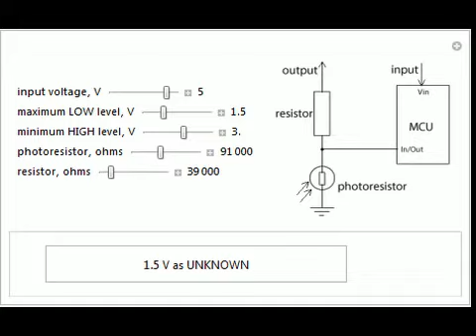Voltage Divider for Photoresistor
The easiest way to connect a photoresistor to a microcontroller is to connect a voltage divider of constant resistance and a photoresistor. You can measure the resistance of the photoresistor under the observed lighting conditions to get minimum and max...

Contributed by: Vladislav Glagolev